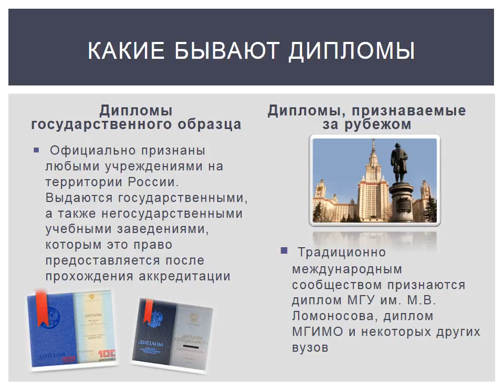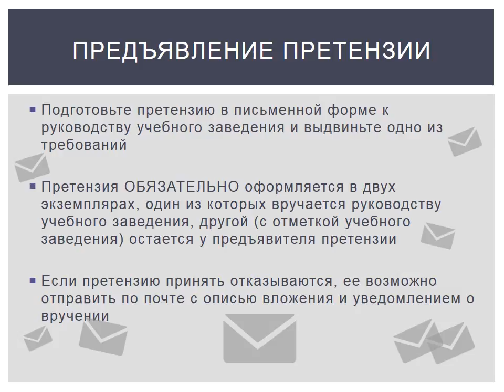обучение без мучений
Практически каждый человек хотя бы однажды в жизни сталкивался с проблемой необходимости выбора будущей профессии. Большинству людей процесс выбора института дается нелегко. Для того, чтобы выбор института действительно порадовал Вас, отнеситесь к этому серьезно.